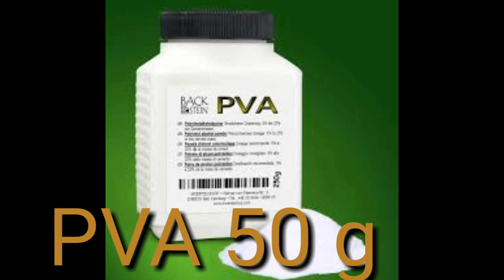swayan rakiya/ගම් හරියටම හදමු